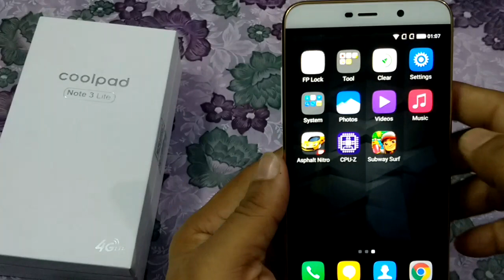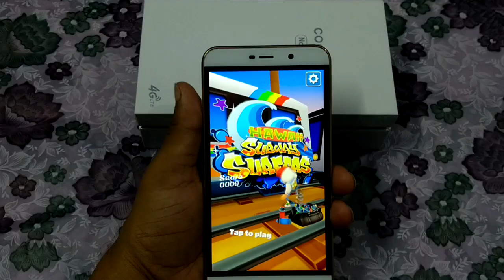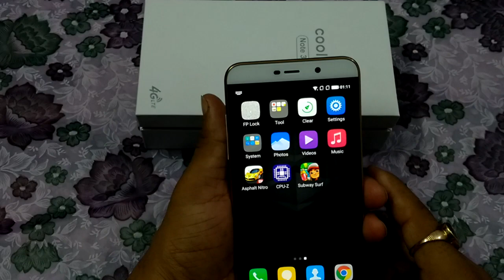[Hindi - हिन्दी] Coolpad Note 3 Lite Gaming Review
Coolpad Note 3 Lite Gaming Review in Hindi